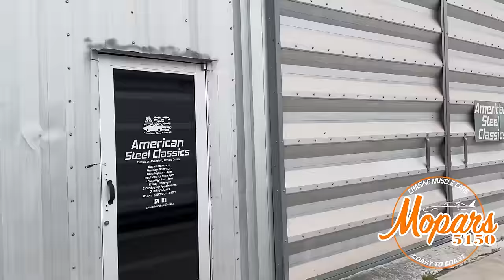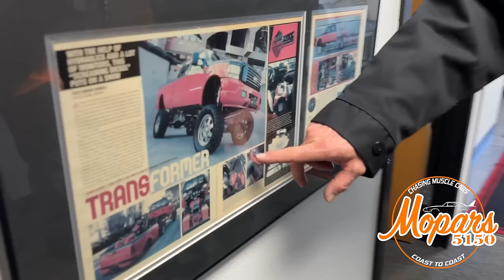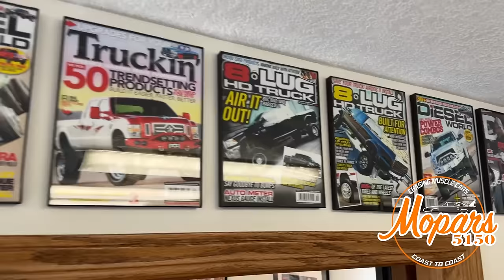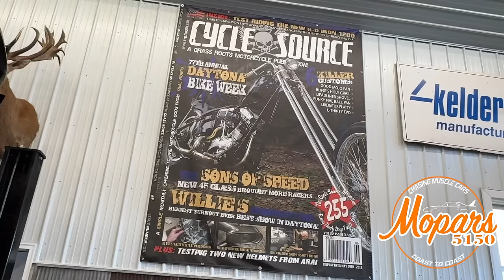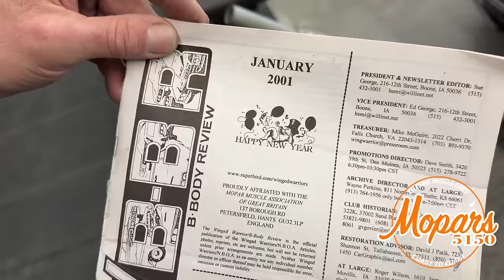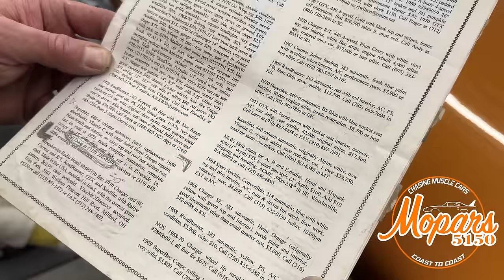Epic Muscle Car Road Trip: from California to Iowa, Oklahoma, Texas, Georgia & Louisiana! S1E16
Get ready for an epic adventure! Join us as we hit the road from California to Georgia, with a bunch of stops in between, hunting down awesome muscle cars along the way! Our journey starts in Iowa, then we head south through Oklahoma to Texas before reaching Louisiana while part of the team jumps on a last minute flight to Georgia! Watch as we make deals and bring these cool cars back home. 🚗💨

Classic car inventory here:
American Steel Classics in Allen, TX

Jeff Kelderman Instagram: @jdirte
Kelderman Trucks Instagram: @keldermantrucks